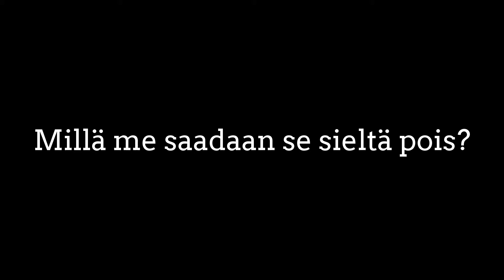Pallo laatikossa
kaskelankatit.blogspot.fi